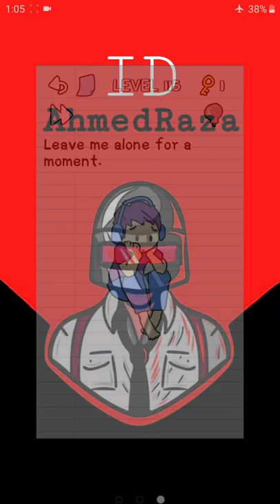STUMP ME LEVEL 111 112 113 114 115 116 117 118 119 120 WALKTHROUGH SOLUTIONS GAMEPLAY